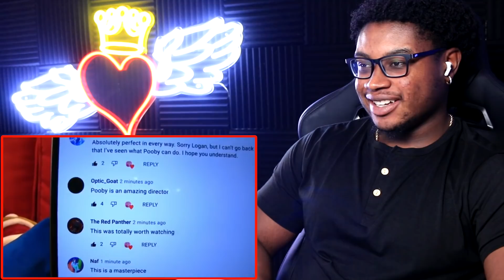LOGAN FIRES THE ENTIRE SML CAST! | SML Movie: Jeffy Loses His Voice Reaction!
I react to SML Movie: Jeffy Loses His Voice!